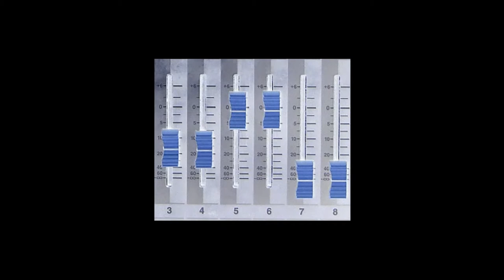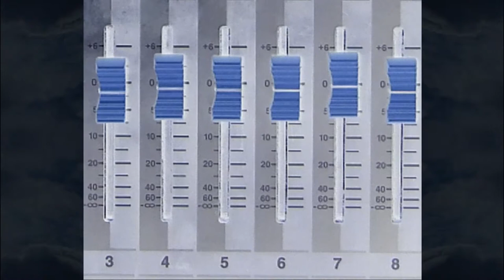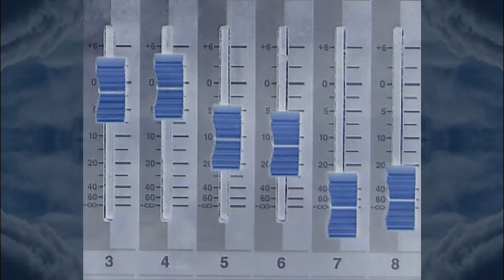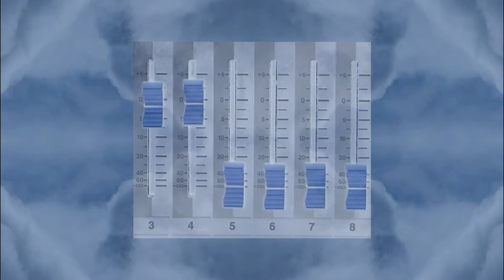Jaglan Beta: sky fade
Jaglan Beta: on the mixer fader tracks:
tracks 3 and 4 Lee Collins keyboards, sequencing and sampling
tracks 5 and 6 Steve Baker guitars, drones and loops
tracks 7 and 8 John Harmer keyboards
video consists of kaleidoscoped sky and the faders from the remix.